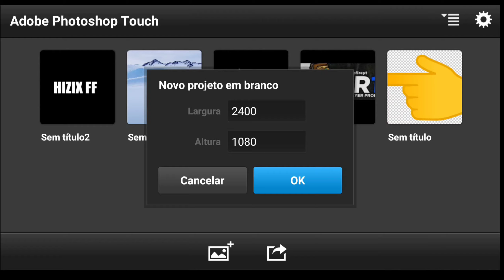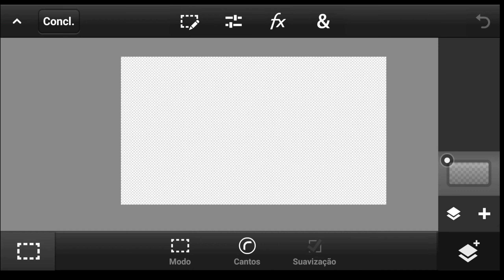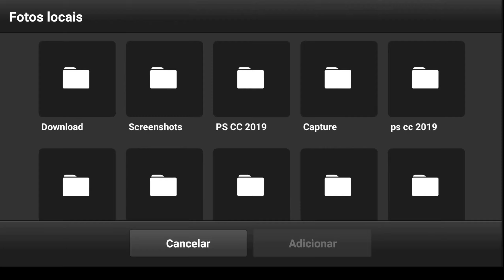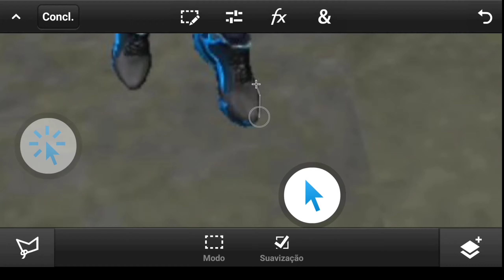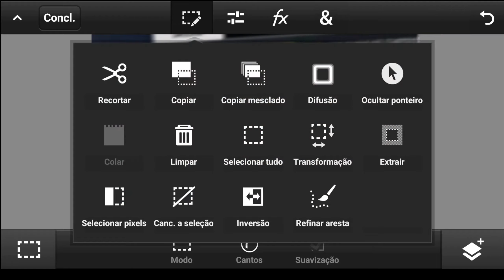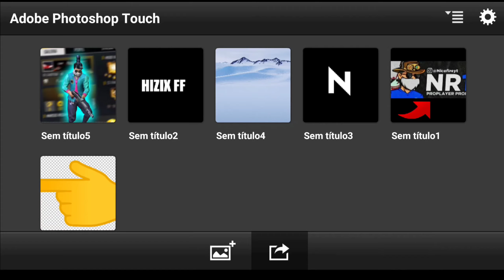COMO FAZER THUMBNAIL ESTILO "RUOK FF" MUITO FÁCIL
No VÍDEO de hoje eu vou ENSINAR para VOCÊS como FAZER uma THUMBNAIL estilo GABA OP

🎙️GRAVADOR: Gravador Xiaomi
📱EDITOR: Kinemaster-vídeo editor E apl editor vídeo PowerDirector
☎️CELULAR: Redmi Note 9s
📠THUMBNAIL:

💻MEU SETUP💻

🎙️GRAVADOR: Gravador Xiaomi
📠THUMBNAIL: Ps Touch

-Ps Touch